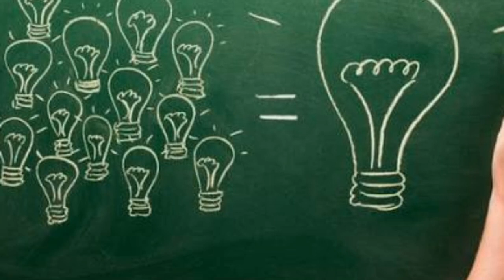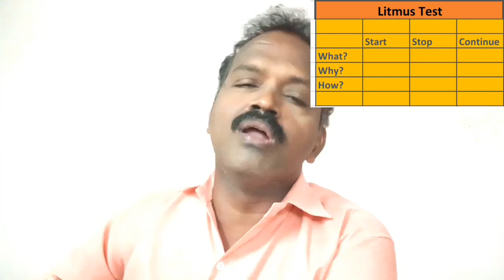Solution for all Problems - A Scientific Approach (Tamil Video)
Kindly watch the video to know the scientific approach to solve any problem.